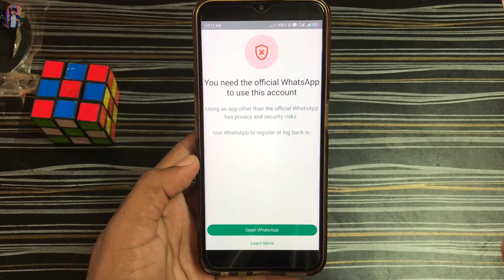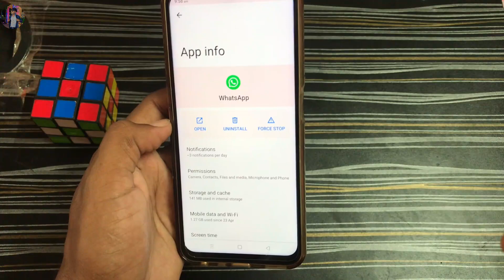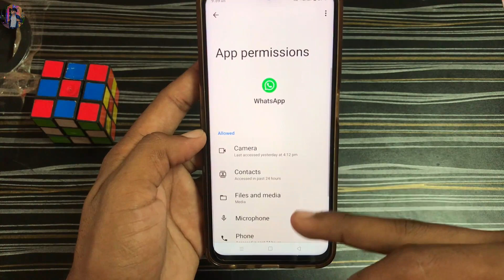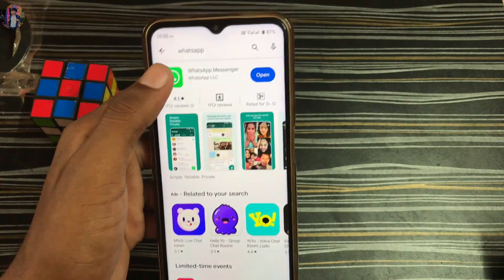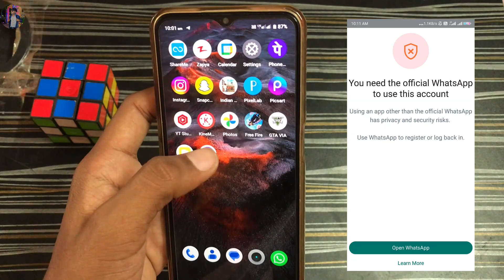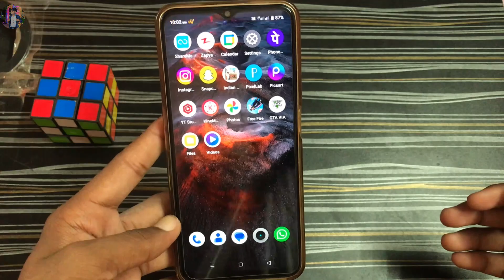😥 You need the official WhatsApp to use this Account Problem 2023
Abhi Gamer xyz
you need the official whatsapp to use this account problem solved
whatsapp pro not opening
whatsapp not opening
whatsapp update problem
error
whatsapp problem

Your Search :-

1)you need the official whatsapp to use this account problem solve 2023
2) you need the official whatsapp to use this account problem solve
3) you need the official whatsapp to use this account problem solution
4) you need the official whatsapp to use this account
5) this account is not allowed to use whatsapp due to spam
6)you need the official whatsapp to use this account problem solved
7) you need the official whatsapp to use this account problem solve 2023
8)you need the official whatsapp to use this account android
9) you need the official whatsapp to use this account 2023
10)you need the official whatsapp to use this account v17.45
11)gb whatsapp pro update problem
12)you need the official whatsapp to use this account error
13)you need the official whatsapp to use this account fm yo gb whatsapp problem solve
14)this account not use whatapp

Solve Queries,:-

1.You need the official whatsapp to use this account problem solve
2.fix You need the official whatsapp to use this account
3.how to fix you need the official whatsapp to use this account
4.You need the official whatsapp to use this account problem fix
5.You need the official whatsapp to use this account gb whatsapp
6.whatsapp pro You need the official whatsapp to use this account problem
7.whatsapp open nahi ho raha hai
8.you need the official whatsapp to use this account whatsapp you need the official 9.whatsapp to use
10.whatsapp problem
11.this account whatsapp update problem
12.whatsapp new update problem
13.whatsapp v17.45 problem
14.whatsapp new update
15.whatsapp problem fix
16.You need the official whatsapp to use this account in hindi
17.You need the official whatsapp to use this account in tamil
18.You need the official whatsapp to use this account kya hai
19.You need the official whatsapp to use this account kaise thik kare